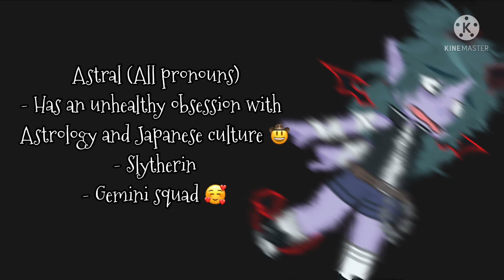Meet my Friend Group 🥴🧍‍♀️